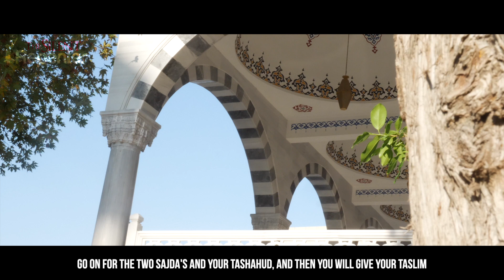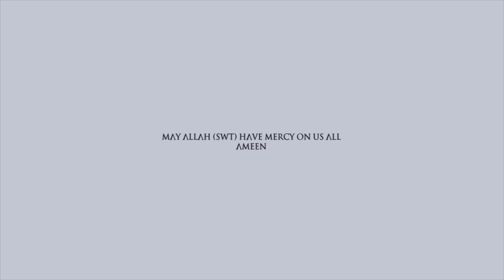How To Pray Eid Prayers At Home | The Silent Repenter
Speaker: Muiz Bukhary

Some of the equipment we use are listed below. If you are thinking of purchasing anything from the list, we would appreciate you using our links, as they give us a small percentage, but the cost remains the same for you. Jazak Allahu Khairan:

Panasonic GH5 Camera

Panasonic 15mm Prime Lens

Olympus 12-40mm Pro Lens

Olympus 40-150mm Telephoto Lens

Meike 25mm Prime Lens

Atomos Shinobi Field Monitor

Falcon Eyes F7 Lights

Travel Tripod

Peak Design Travel Bag

Peak Design Camera Clip

Mavi Mini Drone

Skyreat Mavic Mini Filters

Hensych Drone Range Extender

Insta360 One R Twin Edition

Insta360 Extended Selfie Stick

iPad Pro 11

Apple Pencil 2nd Generation

ProCase iPad Keyboard

DJI Osmo Pocket Camera

Sterkmann Travel Bag